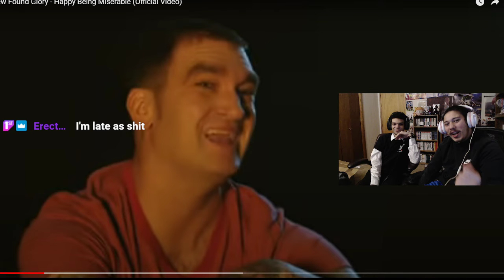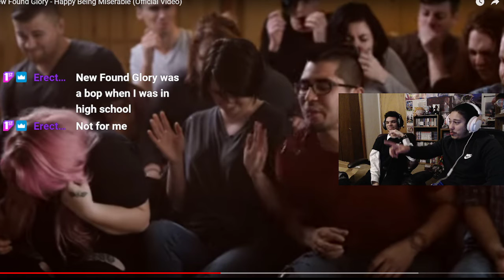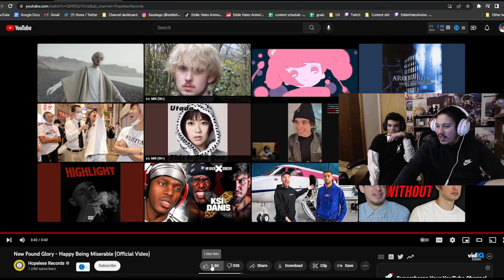New Found Glory - Happy Being Miserable (Official Video) REACTION